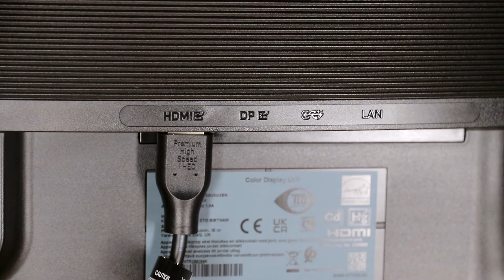Samsung S65U Ultrawide Monitor Waarom koop je dat ? ( review )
Goeiedag,

zal me even voor stellen ben Bram van Toor 20 jaar oud.
we gaan het vandaag hebben over de Samsung S65U monitor.

over mijn nieuwe monitor heb dit beeldscherm nu 2 weken in mijn bezit en ik geef toe dat dit een heerlijk beeldscherm is vind het lekker om er mee te werken heb lekker de ruimte voor video bewerking of foto te bewerken lekker om een video op te kijken en heel simpel om aan te sluiten.

Als je naar de link wil van het beeldscherm kijk even bij de links.